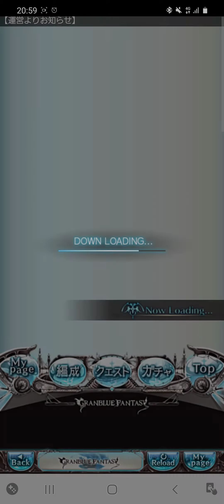グラブルの無料10連ガチャと宝箱チャンス7回目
ガチャの7回目です。